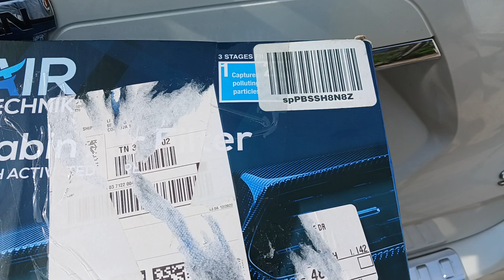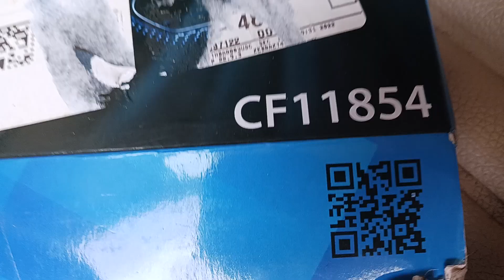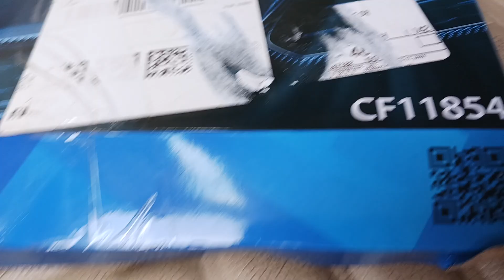Air Technik CF11854 , carbon air filter, for inside car air conditioning, 2015 Nissan Rogue SL